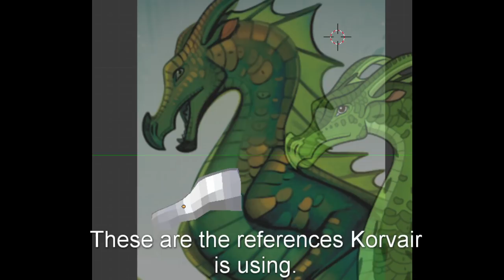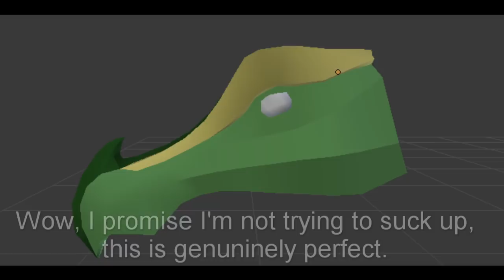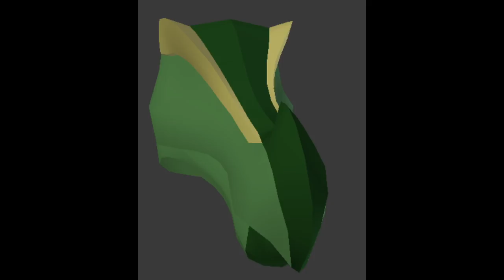Leafwing Model Progress! - The first images of leafy boy, and some mild speculation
Hallo! Here is some small progress on the Leafwing! I'm aware that this video is super short, and AS I AM TYPING, Korv started working on the horns, so I'm not going to make another video dedicated to this unless there are ALOT of photos! I hope you don't mind this being short, I'm excited.

yo